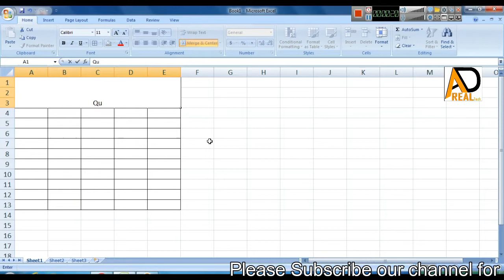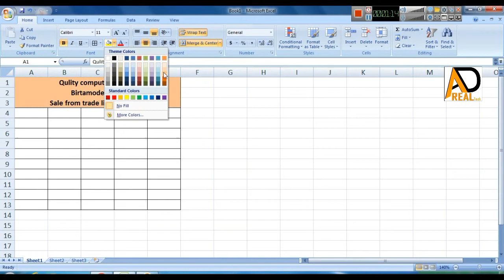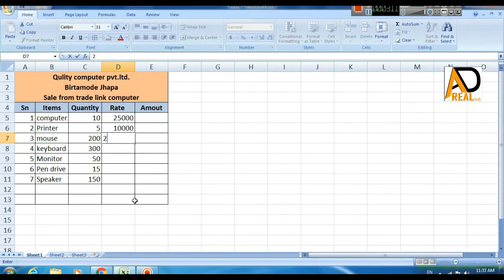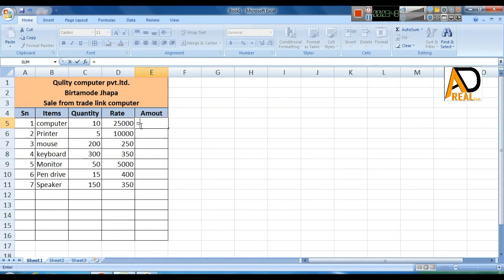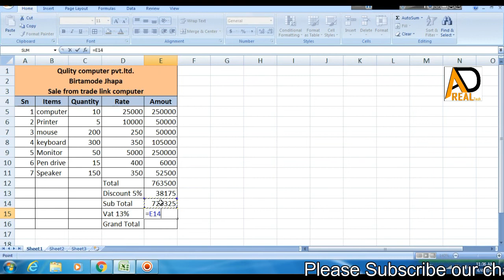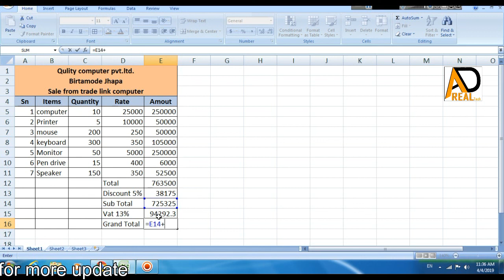5 min Create This AMAZING Excel Application that Tracks Purchases, Sales AND Inventory | part 1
Hello Friends :
How to make Automatic Certificate design in ms word | how to make certificate design in ms word | Ad Real Tech
page size:
                  Width: 8 in
                  Height: 5.5